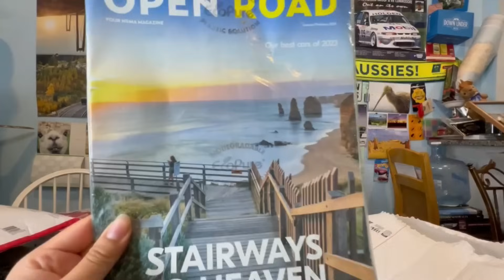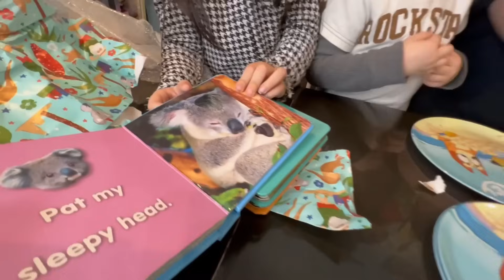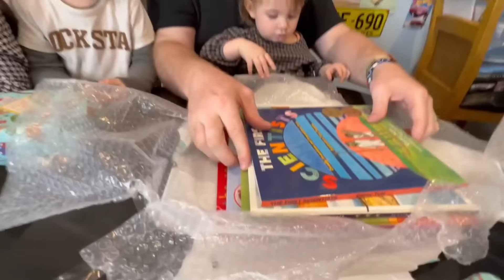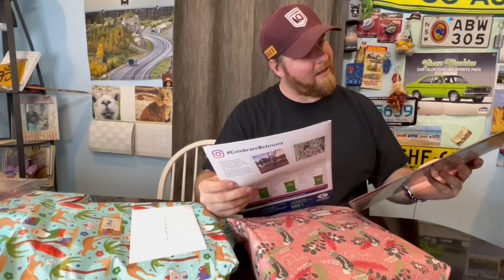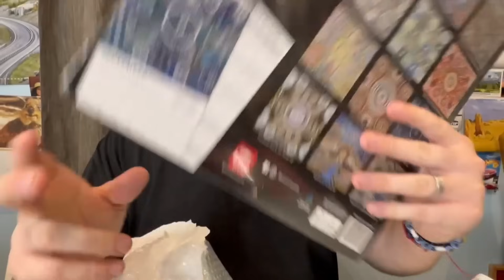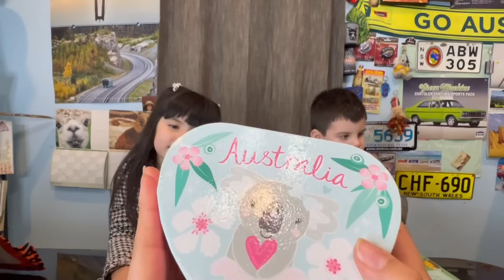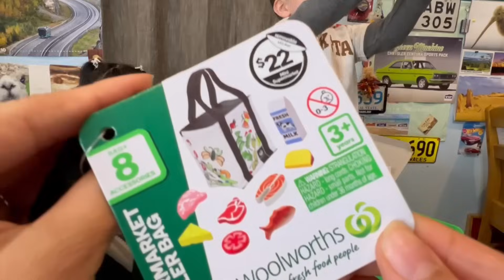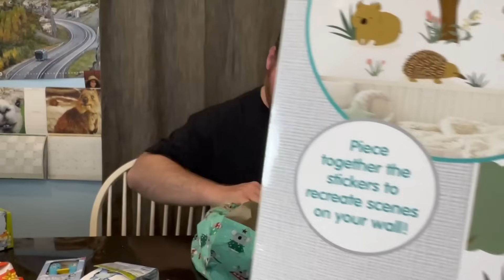Australia.. You have Done So Much For Us ❤🎉❤